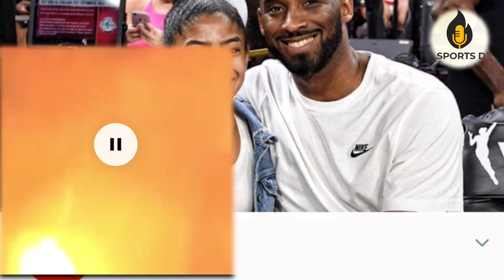May you rest in peace idol kobe bryant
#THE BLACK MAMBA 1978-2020